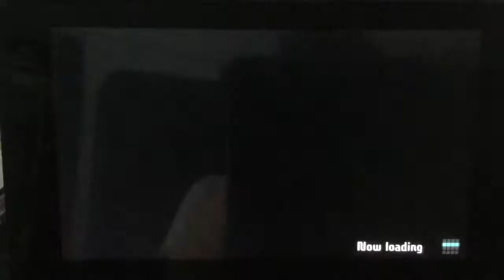Tetris 99 hard mode